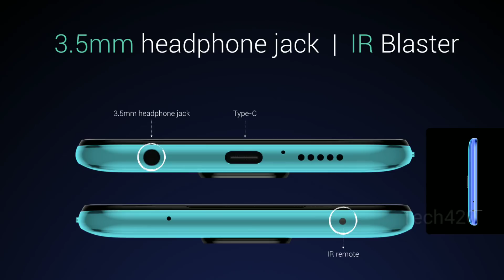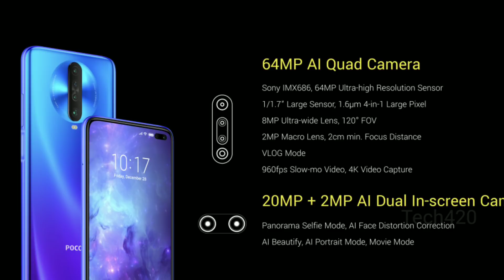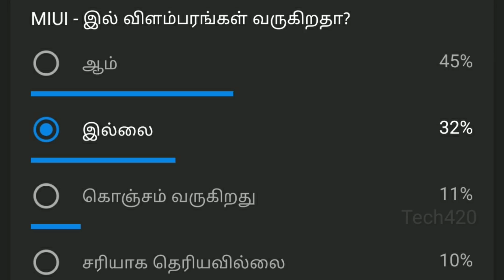Redmi Note 9 Pro Max vs Poco X2 Full Comparison in Tamil ||SD730G vs SD720G -எந்த போன் வாங்கலாம்?⚡⚡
💕Redmi Note 9 Pro Max Specs 💕

🔥Redmi Note 9 Pro Max smartphone was launched on 12th March 2020. The phone comes with a 6.67-inch touchscreen display with a resolution of 1080x2400 pixels and an aspect ratio of 20:9.

🔥Redmi Note 9 Pro Max is powered by a 1.8GHz octa-core Qualcomm Snapdragon 720G processor that features 4 cores clocked at 1.8GHz and 4 cores clocked at 2.3GHz. It comes with 6GB of RAM.

🔥The Redmi Note 9 Pro Max runs Android 10 and is powered by a 5020mAh battery.

🔥As far as the cameras are concerned, the Redmi Note 9 Pro Max on the rear packs a 64-megapixel primary camera with an f/1.89 aperture and a pixel size of 1.6-micron; a second 8-megapixel camera with an f/2.2 aperture and a pixel size of 1.12-micron; a third 5-megapixel camera with an 1.12-micron aperture and a fourth 2-megapixel camera with an 1.75-micron aperture. The rear camera setup has autofocus. It sports a 32-megapixel camera on the front for selfies, with a 1.6-micron aperture.

🔥The Redmi Note 9 Pro Max runs MIUI 11 based on Android 10 and packs 64GB of inbuilt storage that can be expanded via microSD card (up to 512GB) with a dedicated slot. The Redmi Note 9 Pro Max is a dual-SIM (GSM and GSM) smartphone that accepts Nano-SIM and Nano-SIM cards.

🔥Connectivity options on the Redmi Note 9 Pro Max include Wi-Fi 802.11 a/b/g/n/ac, GPS, Bluetooth v5.00, Infrared, USB Type-C, 3G, and 4G (with support for Band 40 used by some LTE networks in India). Sensors on the phone include accelerometer, ambient light sensor, compass/ magnetometer, gyroscope, proximity sensor, and fingerprint sensor. The Redmi Note 9 Pro Max supports face unlock.

🔥The Redmi Note 9 Pro Max measures 165.50 x 76.68 x 8.80mm (height x width x thickness) and weighs 209.00 grams. It was launched in Aurora Blue, Glacier White, and Interstellar Black colours.

🔥As of 13th March 2020, Redmi Note 9 Pro Max price in India starts at Rs. 14,999.

💕Poco X2 Specs💕

⚡Poco X2 smartphone was launched on 4th February 2020. The phone comes with a 6.67-inch touchscreen display with a resolution of 1080x2400 pixels and an aspect ratio of 20:9.

⚡Poco X2 is powered by a 2.2GHz octa-core Qualcomm Snapdragon 730G processor. It comes with 6GB of RAM.

⚡The Poco X2 runs Android 10 and is powered by a 4500mAh non-removable battery. The Poco X2 supports proprietary fast charging.

⚡As far as the cameras are concerned, the Poco X2 on the rear packs a 64-megapixel primary camera with an f/1.89 aperture and a pixel size of 1.6-micron; a second 2-megapixel camera with an f/2.0 aperture and a pixel size of 1.75-micron; a third 8-megapixel camera with an f/2.2 aperture and a pixel size of 1.12-micron and a fourth 2-megapixel camera with an f/2.4 aperture and a pixel size of 1.75-micron. On the front, the Poco X2 packs a 20-megapixel primary camera with an f/2.2 aperture and a pixel size of 0.8-micron and a second 2-megapixel camera.

⚡The Poco X2 runs MIUI 11 Designed for Poco based on Android 10 and packs 64GB of inbuilt storage that can be expanded via microSD card (up to 256GB). The Poco X2 is a dual-SIM (GSM and GSM) smartphone that accepts Nano-SIM and Nano-SIM cards.

⚡Connectivity options on the Poco X2 include Wi-Fi 802.11 a/b/g/n/ac, GPS, Bluetooth v5.00, NFC, USB Type-C, Wi-Fi Direct, 3G, and 4G (with support for Band 40 used by some LTE networks in India) with active 4G on both SIM cards. Sensors on the phone include accelerometer, ambient light sensor, compass/ magnetometer, proximity sensor, and fingerprint sensor. The Poco X2 supports face unlock.

⚡The Poco X2 measures 165.30 x 76.60 x 8.79mm (height x width x thickness) and weighs 208.00 grams. It was launched

📱Best Budget Smartphones on amazon📱
♥Vivo U20 (₹10,999)
♥Redmi Note 8 Pro (₹13,990)